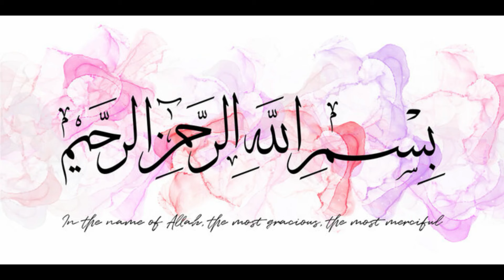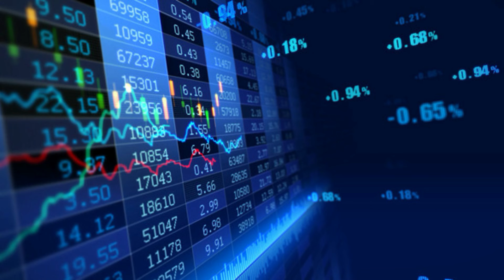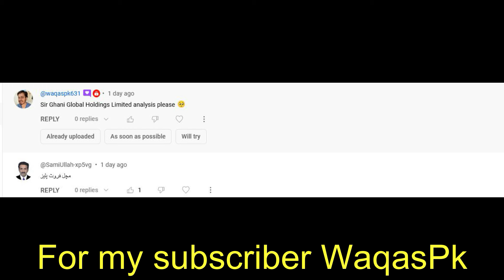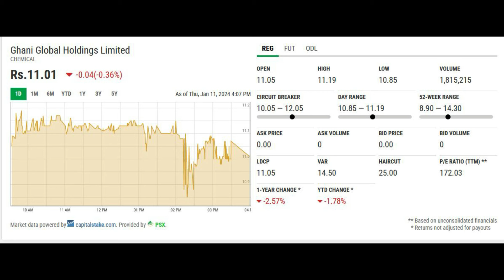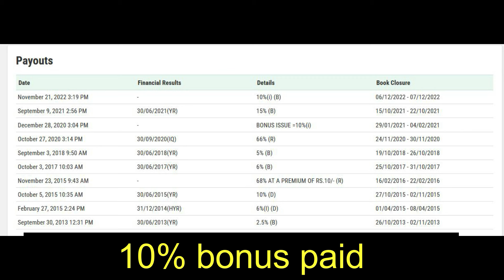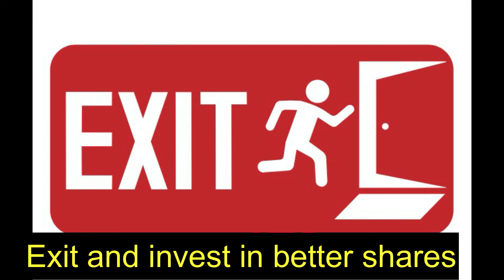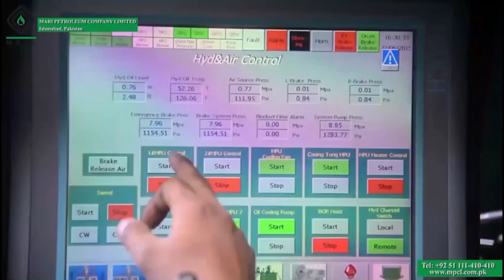Global Ghani Holdings part 4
how to make money Pakistan stock exchange PSX Global Ghani Holdings part 4

GGL share is not worth investing as it is not good in paying to their shareholders
Not Recommended to invest
Exit